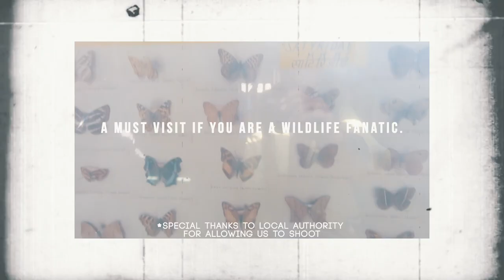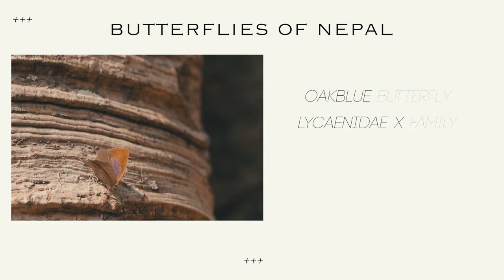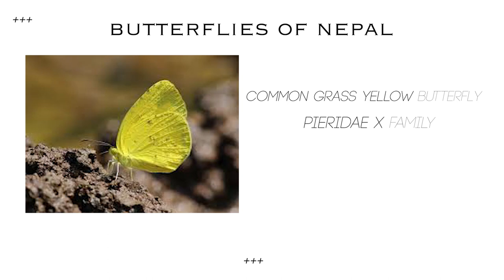Kathmandu - Butterflies and more [ANDANB SE-01 EP-02]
Visited two major Education Institutions of Kathmandu to know more about the butterflies. They suggested us to visit the Natural History museum, also located in Kathmandu. It has good collection of butterflies. There we learned about "Colin Philip Smith" aka Putley bajay. A researcher with his roots connected to Britain but has given huge contribution in research of butterflies in Nepal and is living in a small village near Pokhra for 40 years.